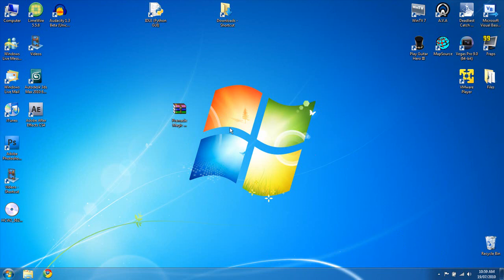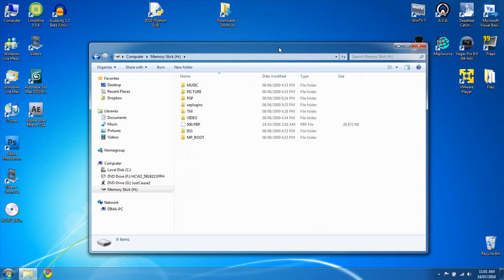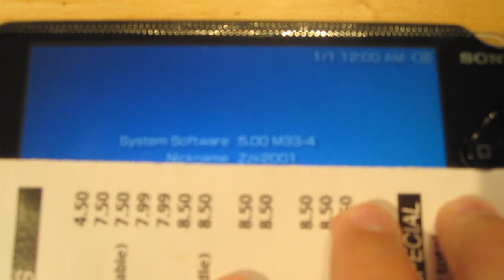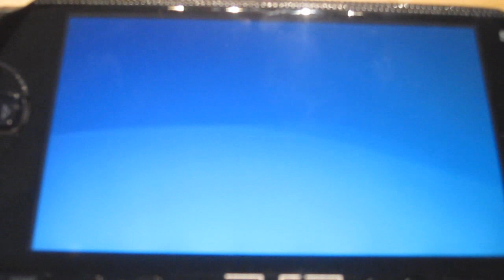How To Downgrade PSP 6.60 To 5.00 m33-6 CFW (Tutorial)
This works on 6.60, even if i say it's for 6.30 in the video. This method will work on every single firmware update on the PSP, as long as you have the Pandora battery.